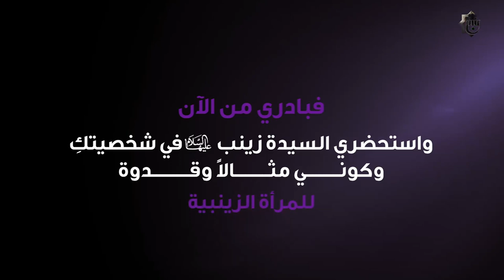برنامج أجر العاملين | قسم الاليات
*برنامج أجر العاملين*
اعداد وتقديم : جسام السعيدي
ضيف الحلقة: عبد الجواد الزغيبي رئيس قسم الاليات
برنامج تلفزيوني يتحدث عن الخدمات المقدمة من قبل أقسام العتبة العباسية المقدسة الى الزائرين الكرام في الزيارة الاربعينية لعام 1442هـ
يمكنكم متابعتنا على مواقع التواصل الاجتماعي
1- فيسبوك..
ALKafeel.Art.Production
2- تويتر..
AlkafeelMedia
3- التليجرام..
alkafeelforartisticproduction
4- الانستكرام..